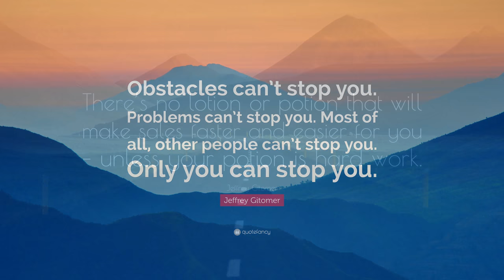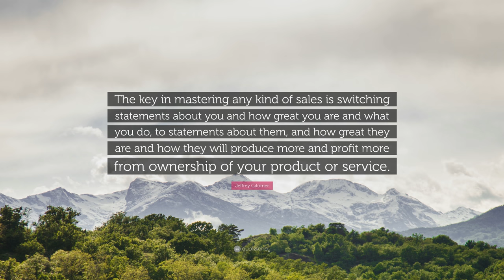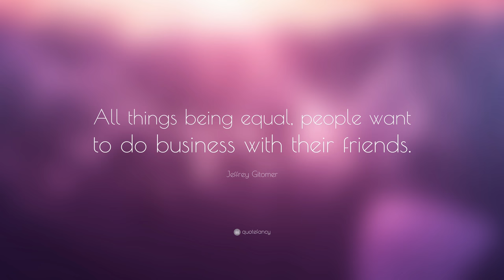TOP 20 Jeffrey Gitomer Quotes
“Invest time, don’t spend it.”
— Jeffrey Gitomer (00:00)

“Differentiate with value or die with price.”
— Jeffrey Gitomer (00:07)

“Obstacles can’t stop you. Problems can’t stop you. Most of all, other people can’t stop you. Only you can stop you.”
— Jeffrey Gitomer (00:14)

“There’s no lotion or potion that will make sales faster and easier for you – unless your potion is hard work.”
— Jeffrey Gitomer (00:21)

“Quality performance starts with a positive attitude.”
— Jeffrey Gitomer (00:28)

“Prepare to win, or lose to someone who is.”
— Jeffrey Gitomer (00:35)

“Customers will want to talk to you if they believe you can solve their problems.”
— Jeffrey Gitomer (00:42)

“Your grammar is a reflection of your image. Good or bad, you have made an impression. And like all impressions, you are in total control.”
— Jeffrey Gitomer (00:49)

“Failure is not about insecurity. It’s about lack of execution.”
— Jeffrey Gitomer (00:56)

“You don’t earn loyalty in a day. You earn loyalty day-by-day.”
— Jeffrey Gitomer (01:03)

“In business, your positive thoughts and lifestyle choices lead to your personal success and your career success.”
— Jeffrey Gitomer (01:10)

“Take more chances than you dare. You’ll make more sales than you expect. That’s the formula.”
— Jeffrey Gitomer (01:17)

“Trust is even more important than love.”
— Jeffrey Gitomer (01:24)

“To be a great leader of people – inspire them to follow you, not your rules.”
— Jeffrey Gitomer (01:31)

“People don’t like to be sold, but they love to buy!”
— Jeffrey Gitomer (01:38)

“Customer satisfaction is worthless. Customer loyalty is priceless.”
— Jeffrey Gitomer (01:45)

“The key in mastering any kind of sales is switching statements about you and how great you are and what you do, to statements about them, and how great they are and how they will produce more and profit more from ownership of your product or service.”
— Jeffrey Gitomer (01:52)

“Every time a customer calls or you call a customer, you have an opportunity and a choice. What choice are you making?”
— Jeffrey Gitomer (01:59)

“Proper prospecting prevents poverty.”
— Jeffrey Gitomer (02:06)

“All things being equal, people want to do business with their friends.”
— Jeffrey Gitomer (02:13)